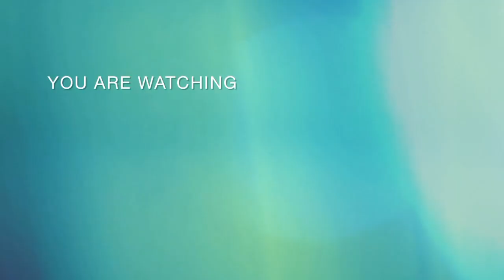ninong and friends